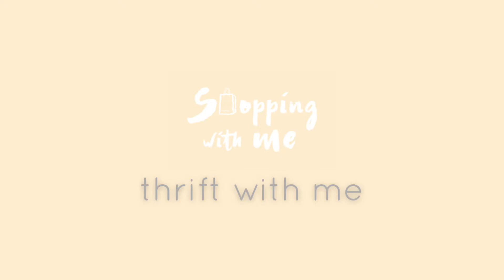VLOG | let's go thrifting! 👗🍃(thrift, skypark, coffee)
hello!
i went thrifting for the first time so i decided to vlog a little bit. i hope you enjoy this short vlog.

Musician: Rook1e
Musician: Rook1e
Musician: Jef
Musician: Rook1e
Musician: Rook1e